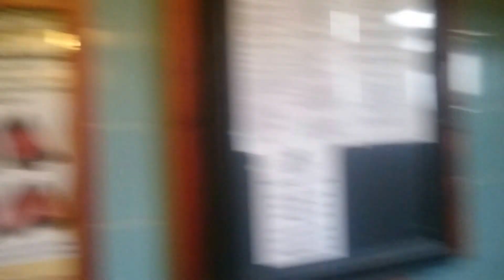AS Magnia/LL Twyfords Classic, Pub, Nottingham (32)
This is in another pub in Lenton, Nottingham.

Not bad. Now funnily enough, after I messaged the WhatPub.com  link me and SGFB both thought this pub would have a HL. But different types. I thought they'd be a 60's rubber or bakelite cistern and he thought they'd be a replica. Were either of us right? No, we were both wrong. In the cubicle, we have a modern Magnia but with an LL Twyfords Classic. SGFB's nemesis, but I do like it with it being an older one. It has a nice flush and minor stutter refill too. Like I say, I like this toilet, but was hoping for a HL in this pub. I love the old slab urinal outside as well.

Overall Gents Grade: B+